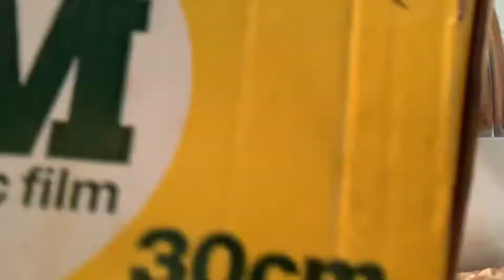☔️ Rainy 🇬🇧 Weather | Our Extended Family/Friend in Rochdale 💕